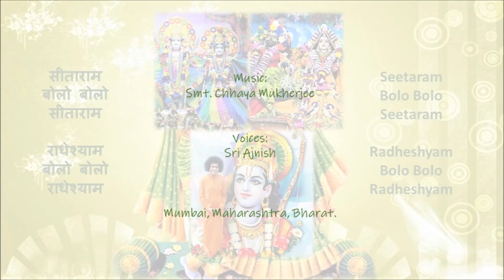सीताराम बोलो बोलो सीताराम राधेश्याम बोलो_Seetaram Bolo Bolo Seetaram Radheshyam Bolo Bolo Radheshyam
सीताराम बोलो बोलो सीताराम
राधेश्याम बोलो बोलो राधेश्याम
Seetaram Bolo Bolo Seetaram
Radheshyam Bolo Bolo Radheshyam

Sri Sathya Sai Bhajan in Classical Raag:
Hindustani - Todi
Carnatic – Shubh Pantuvarali

सीताराम बोलो बोलो सीताराम... राधेश्याम बोलो बोलो राधेश्याम...
साईराम बोलो बोलो साईराम
साईराम... साईराम...  साईराम... साईराम...

Seetaram Bolo Bolo Seetaram…. Radheshyam Bolo Bolo Radheshyam...

Meaning:
Sing the Divine Names of
Mother Seeta and Lord Sri Ram
Radha and Lord Sri Krushna,
Lord Sri Hari and Lord Sri Sai.

Smt. Chhaya Mukherjee

Voice:
Sri Ajnish Rai

Mumbai, Maharashtra, Bharat.

Western:
Gents D
Ladies A

Taal: Keherva (8 Beats)

Sources:
1.  Ganga Kaveri Sangam Bhajan Album ‘Sai Prem Amrut’
2. Brindamrutam
3. Video:
Dr. Satyakam Nagar and Sudhir Joshi